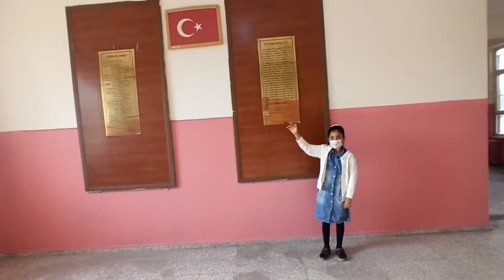Öğrencilerimiz Metin Bostancıoğlu İlkokulunu tanıtımını yaptılar.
Metin Bostancıoğlu İlkokulu Şırnak Cizre